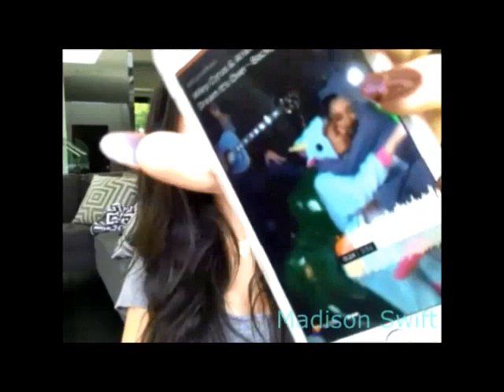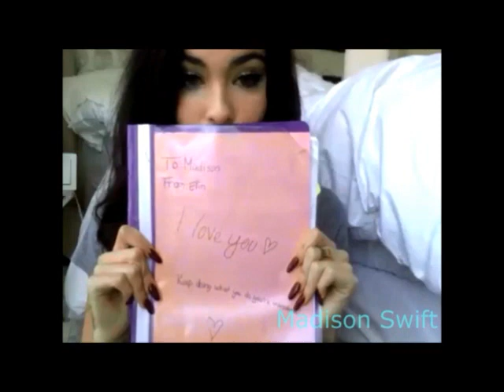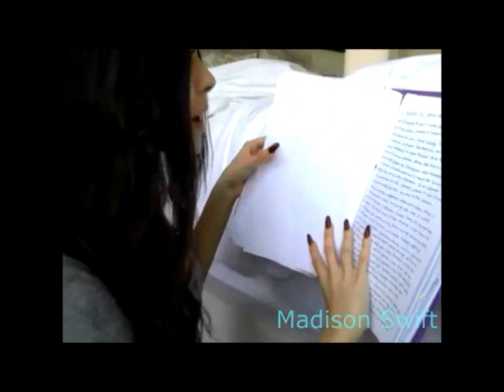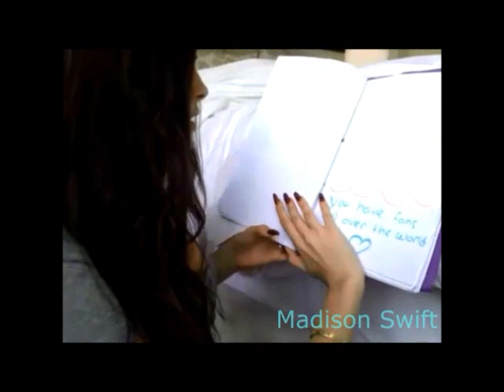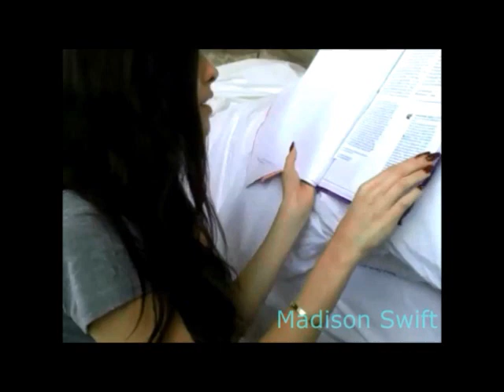Madison Beer YouNow May 19, 2015